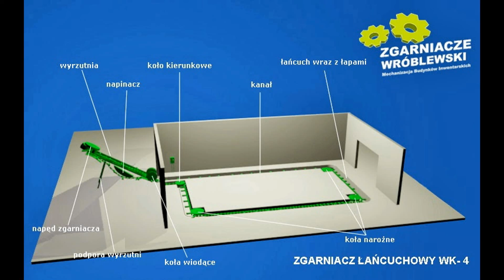ZGARNIACZ ŁAŃCUCHOWY WK-4 ,GDY MONTUJE HODOWCA,MONTAŻ I URUCHOMIENIE